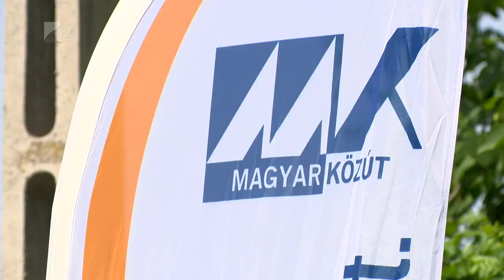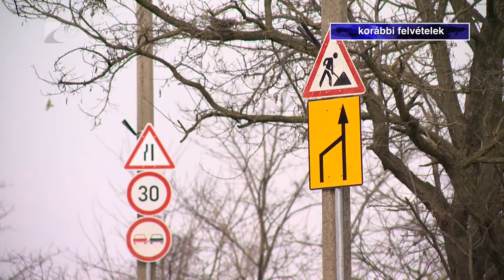Új bekötőút Rókabokornál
Több száz bokortanyán élő ember számára teremt biztonságos feltételt a közlekedéshez egy új beruházás.
Több mint két kilométer hosszúságban újult meg a Rókabokori bekötőút Nyíregyháza külterületén. A megyében több helyen is zajlik majd idén útfelújítás. Összesen közel 20 milliárd forintból. Ezeken a helyszíneken fokozott óvatosságot kér az autósoktól a Magyar Közút.